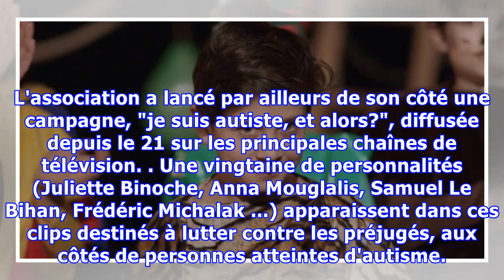Pas encore dévoilé, le clip du ministère de la Santé sur l'autisme faisait déjà débat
SANTÉ - En vue de la journée mondiale de sensibilisation à l’autisme qui se tiendra le 2 avril, le ministère de la Santé va dévoiler mardi 29 mars un clip pour faire davantage connaître ce trouble qui toucherait un nouveau-né sur 100 et combattre les préjugés. La vidéo montrera Eliott, un garçon de ...